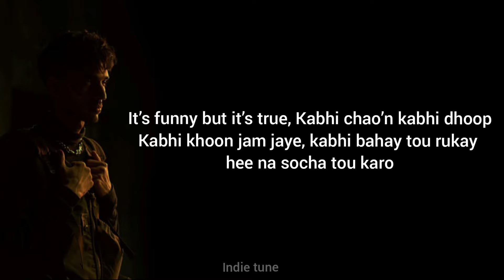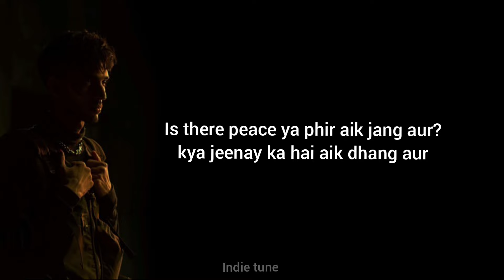Talha Anjum - Death Wish (Lyrics - Lyrical Video) | Umair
Indie tune

Lyrics:

Aatish fisha’n brining heat bari der se
mushkil kushan saath mere koi bhirray na is sher se

Jurra hua sheher ki awaaz se
Mein nai jurra kisi bhi jamaat se
sheher se insaaf kaise maangu mere sheher ko insaaf nahi mila mere saamne
haqdaar he nahi ye ikhtayaar ke

ye sheher bara hua binna baap ke
sab noch khayein kaun iska sadqain
nasha milay asaani se mushkil milay parking, huh

It’s funny but it’s true
Kabhi chao’n kabhi dhoop
Kabhi khoon jam jaye, kabhi bahay tou rukay he na socha tou karo

paray fire over cell phones, zindagi ki qeemat ye
Rozi roti ke liye jo niklay wo jaan le ke yahan zindagi ganeemat hai

System ye fucked i say fuck the system
Chaukidaar chor, hukumuraan chor, beyopaari ministers

bureaucracy saaray faceless
Inke plans saaray baseless
policies saari naakis

jhoot boltay hain i can see it on their faces
lot of lines crossed
lot of lives lost

Maula madad kar this shit is ticking like a time bomb
Is there peace ya phir aik jang aur?
kya jeenay ka hai aik dhang aur

Mere jhanday mein hai harra aur safaid tumhein dikhta hai kyun is mein aik rang aur?
bharay aewaan mein hai aik gham khuaar,

yahan banay khandaan thekaydaar
Yahan chor ke muhafiz soobedaar
Yahan lagay nai kya laasho’n ka ambaar pehle?

yahan giri nai kya gharo ki deewar pehle?
yahan maray nai kya loug bemaut kyun ye loug bekhauf apne rab ke azaab se

Zarurat leke aye kaise mor pe
Mustaheq ki kamar kaise tor de
bol maa ke pait se wo chor thay?
Ab haath mein hai aslah aur ghar mein faaqa wo mauqa vardaat ka nai chortay